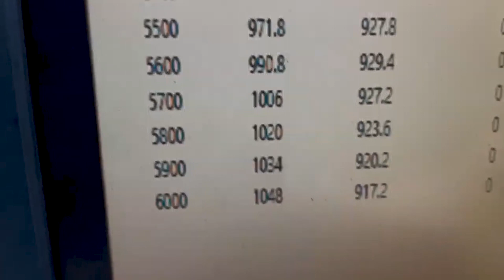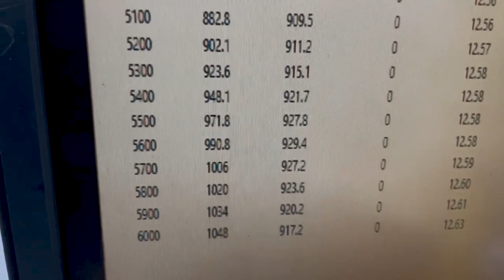1048HP @ 6K RPM Pump Gas Twin Turbo 408ci LS Dyno Testing at Prestige Motorsports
1048HP @ 6K RPM Pump Gas Twin Turbo 408ci LS Dyno Testing at Prestige Motorsports

Nelson Racing Mirror Image 72mm Twin Turbos
Prestige Motorsports CNC heads
Holley Lo-Ram Intake and Holley MPEFI
@TexasSpeedPerformance custom grind hydraulic roller cam